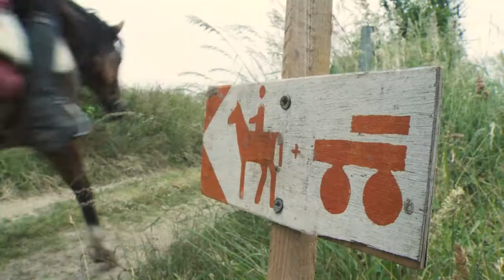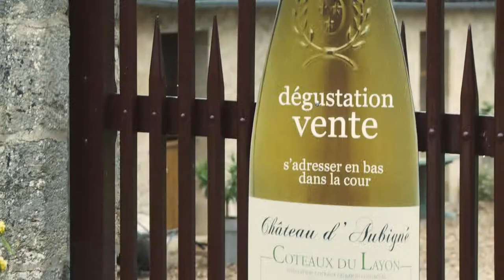TRANSLAYON 2016 - bande annonce du film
Du 10 au 12 juin 2016, 300 cavaliers et marcheurs ont descendu la vallée du Layon à la découverte du patrimoine viticole et ligérien de la région.
Avant le prochain rdv fixé du 9 au 11juin 2017, retour en quelques images sur cette aventure au coeur du vignoble!